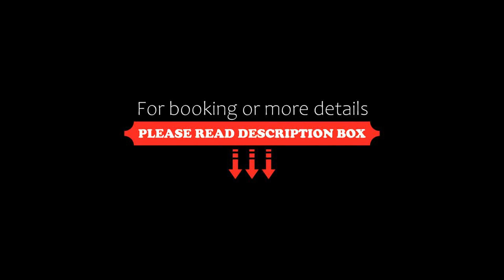Posada La Lomba, Hermosa, Spain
About Property:
Situated in Hermosa, 20 km from Santander Port, Posada La Lomba features accommodation with a seasonal outdoor swimming pool, free private parking, a bar and a shared lounge. Each accommodation at the 3-star hotel has garden views, and guests can enjoy access to a garden and to a terrace. The property is allergy-free and is set 22 km from Puerto Chico.
At the hotel, rooms have a desk, a flat-screen TV, a private bathro...
Property Type: Hotel
Address: Barrio Sierra Hermosa, 138, 39724 Hermosa, Spain
Searching For
1. Posada La Lomba - Hermosa - Spain
2. Posada La Lomba - Hermosa - Spain Address
3. Posada La Lomba - Hermosa - Spain Rooms
4. Posada La Lomba - Hermosa - Spain Amenities
5. Posada La Lomba - Hermosa - Spain Offers and Deals
Audio Credit:
Track Title: Reasons To Hope
Artist: Reed Mathis